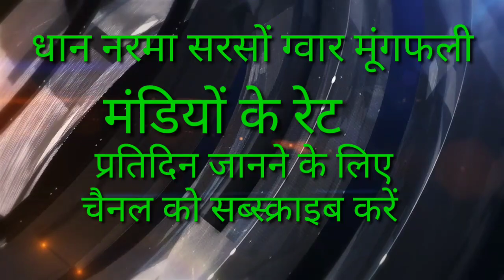1509 बासमती धान के रेट में रिकॉर्ड उछाल टूटे सब रिकॉर्ड जाने मंडियों के आज के रेट